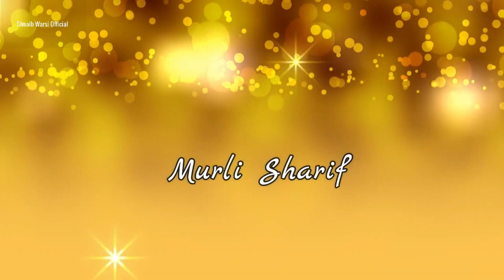Sehra | Qawwal- Mubarak Hussain Warsi | Urs Mubarak- 28 Feb, 1-2 March,2021 | Murli Sharif